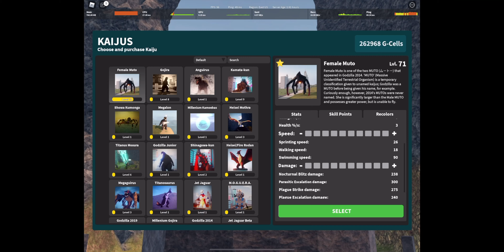a MUTO who kills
Can she kill them all? G19, Jet Jaguar, Mothra